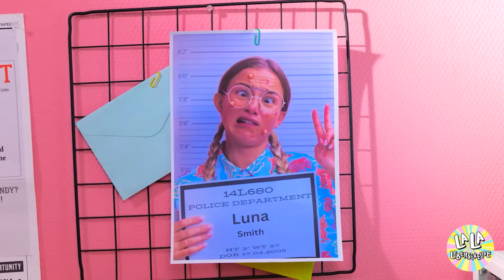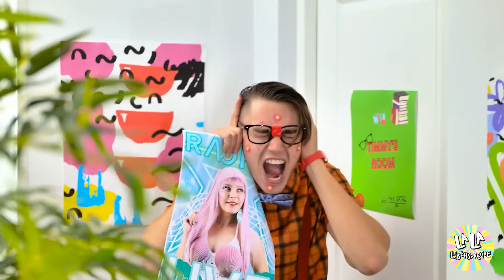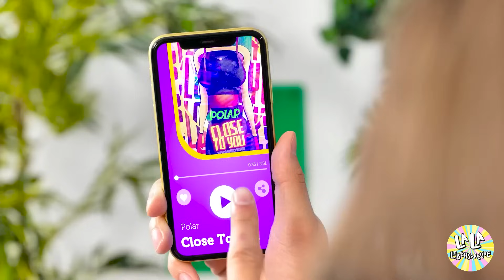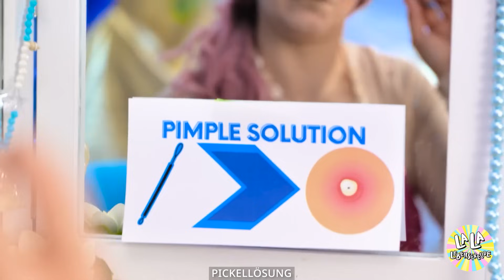🪸 Echte Meerjungfrau im Knast gefangen! Extreme Meerjungfrauen-Verwandlung mit La La Life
Unsere Streberin hat sich erwischen lassen und sitzt nun ausgerechnet im Knast fest. Ich meine, wo soll ein Mädchen denn da planschen? 🧜‍♀️🔒 Tauche mit uns ein, wenn sie sich ihren Weg durch die Stahlgitter bahnt und versucht, ihre Schuppen zum Glänzen und ihre Flossen zum Flattern zu bringen. Gelingt ihr eine epische Flucht? Aber halt, es gibt eine Wendung! Das ist keine gewöhnliche Knastgeschichte. 🌀 Während sie zwischen Beton und Gitterstäben festsitzt, plant sie auch ein fabelhaftes Meerjungfrauen-Makeover. Denn warum sollte man nicht glänzen, während man eingesperrt ist? 🌺🐚 Lass uns Wellen machen und sehen, was passiert! 🌊🤘🏼